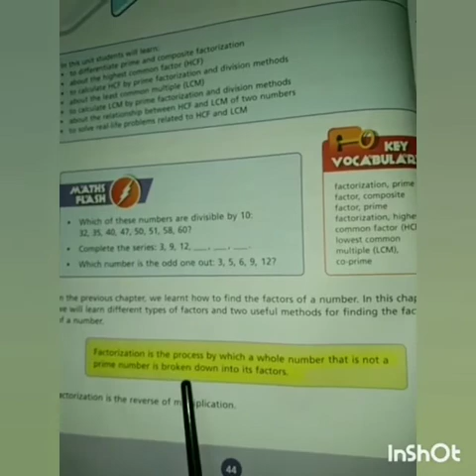countdown class 6 unit 4 factorization